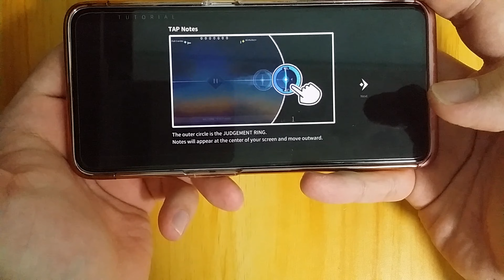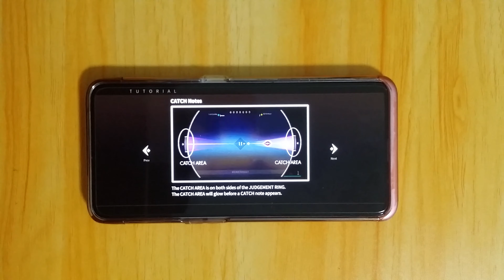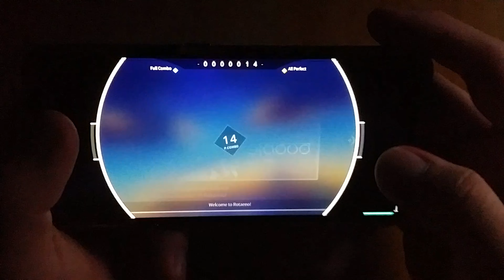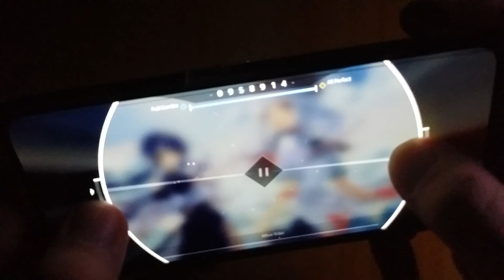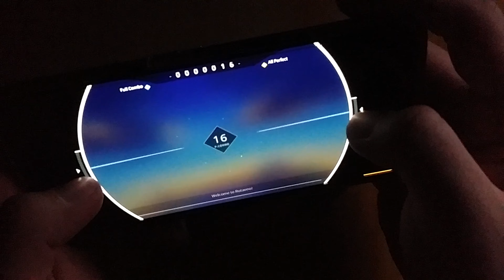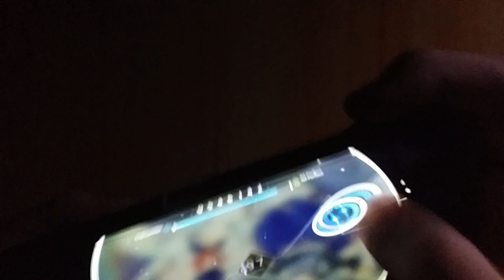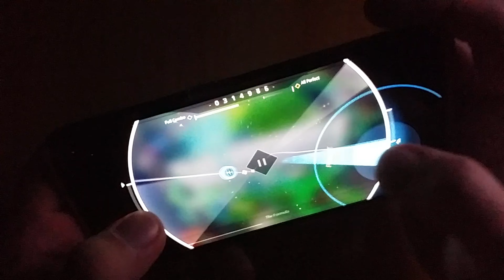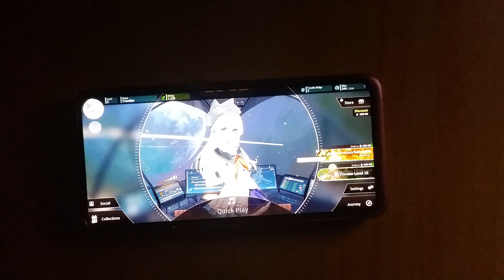¿eonator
Just had to get the game😅 (It was free for a limited time)
Oh my gosh I left this recording on my computer for 3 weeks before editing😶
Anyways, it was fun😃
Had to blur some parts cause of the reflections😭
Might also need to move the camera a little higher (it's a 10 year old phone btw, don't mind the bad quality😅)

Intro - 0:00
Tutorial - 0:19
After Rain (Medium) - 6:03
Infinity Heaven (Hard) + Advanced Tutorial - 9:02
The Formula (Hard) - 14:08
Just looking at other songs - 16:58
Outro - 18:00